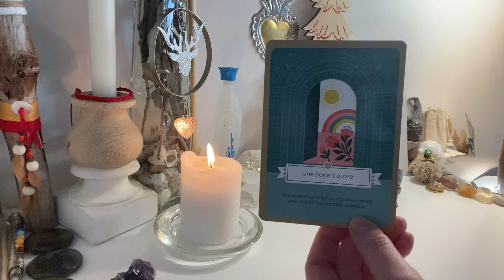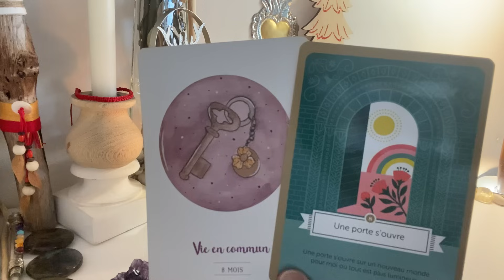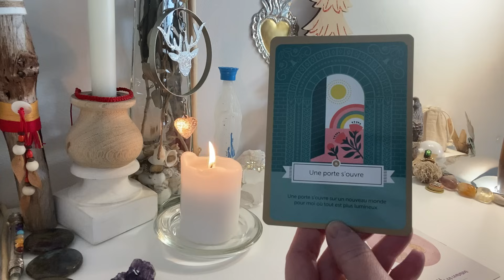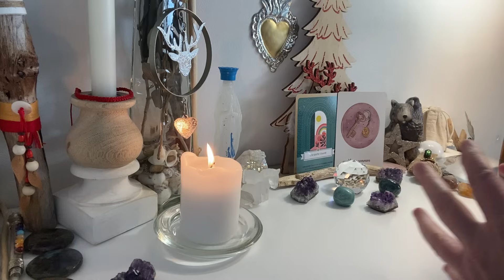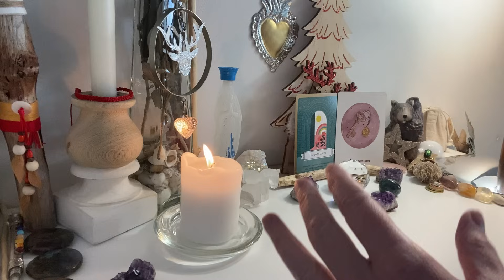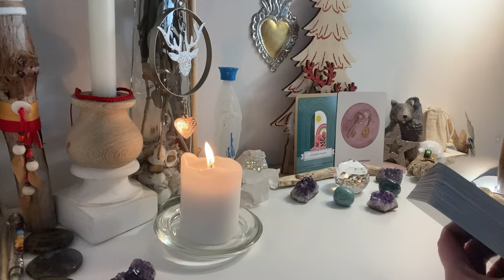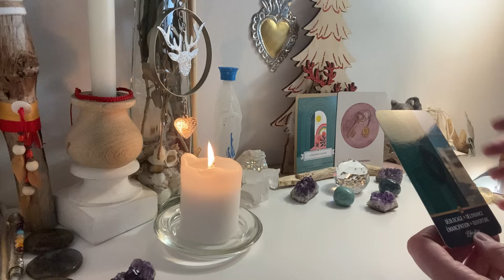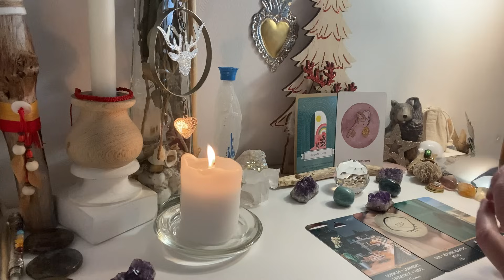✨1 Libération d’une famille toxique🗝️, AMOUR ÉTERNEL💖, RENCONTRE SURPRISE🎁, l’univers vous réunit🫂🙏🔥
1ère partie de la guidance intemporelle du 29/12/2023, ne retenez que ce qui vibre en vous.

Aimjy ✨